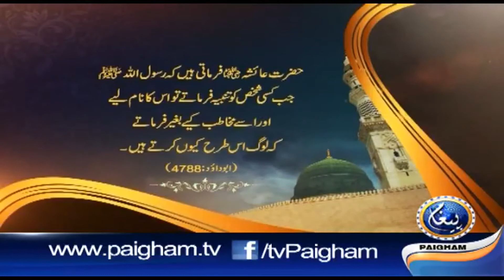Hadees in Urdu 285 HD1080p / غلطی کی اصلاح کا نبوی طریقہ